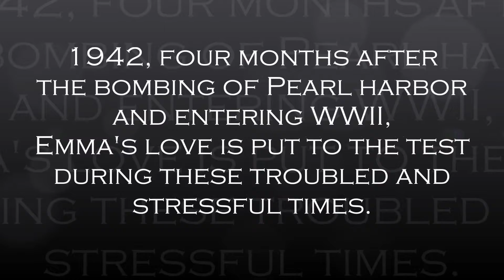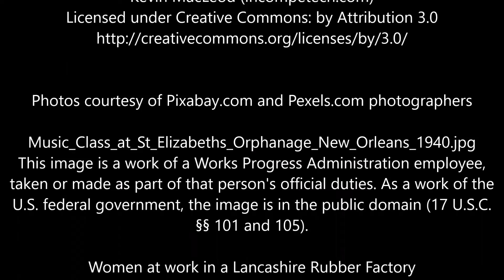Emma Rose by Sandra McGregor